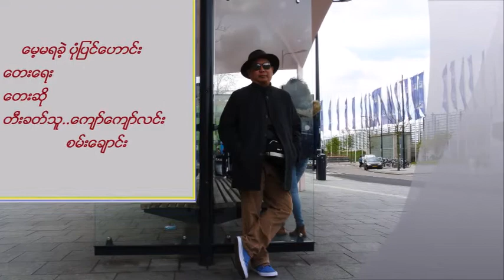မေ့လို့မရတဲ့ပုံပြင်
မေ့မရခဲ့ပုံပြင် တေးရေး/တေးဆို/တီးခတ်ထားပါသည်။
လေပြေတွေဆော့ပြေးကစားနေတဲ့..ပျော်နေတယ်ကိုယ့်
အတွေးလေးရုတ်တရက်ကွယ်
ကိုယ်ရယ်လေနွေဦးနဲ့တွေ့ခဲ့စဉ်..အချစ်မျှားတစင်းစူးကာနစ်ဝင်
ရေပြင်ပေါ်လှုပ်သွားလှိုင်းငယ်လေး..ရင်ဆိုင်မယ်ခွန်အားတို့
အပြည့်နဲ့ကွယ်
ဒီလိုကွယ်မပန်ဖြစ်ခဲ့ပန်းငယ်အတွက်ကွယ်..မရှုံးခဲ့တောင်...ကိုယ်လေမမြတ်ဘူးတကယ်.
Cho..မဆုံပေမဲ့ချစ်သူရယ်.အင်းယားနဲ့မိုးစက်နှင်းသက်ရည်တွေ
ပြာဝေတဲ့ကောင်းကင်ပေါ်မယ်..အလွမ်းများနဲ့သက်သေဖွဲ့ထားသလို
ကိုယ်မပန်ထိုက်ဆောင်းသဇင်အတွက်..မေ့လို့တော့ကိုယ်ရယ်
မရဘူးကွယ်..အချစ်ရယ်
Solo.
ရေပြင်ကိုထိုင်ငေးအတွေးတဆလေး.ဘယ်လိုဆုတောင်းမ
လဲပြောကြည့်ကွယ်
ကိုယ်ရယ်ပါအချစ်ဦးနဲ့မဝေးပါရစေတောင်းတဲ့ဆုချွေပြည့်ပါစေ
သူ မဖြေလည်းဘ၀၀ဋ်ကြွေး..ကိုယ့်အတွက်တော့ဝေဒနာအဖြေကျန်ရစ်တယ်
Cho..မငိုမိဘူးချစ်သူရယ်..အင်းယားနဲ့အတိတ်ကချစ်ရိပ်ပုံပြင်
ကန်ရေပြင်နဲ့ပန်းကြာနွယ်..အလွမ်းများဖွဲ့သက်သေတည်ခဲ့တယ်
ကိုယ်မချွေခဲ့ပန်းသဇင်အတွက်..မေ့လို့တော့ကိုယ်တကယ်
မရဘူးကွယ်
( အချစ်ရယ်.. မေ့လို့တော့ကိုယ်တကယ်မရဘူးကွယ်) ၃
ကျော်ကျော်လင်း
ဒိန်းမတ်နိုင်ငံ၊ ဆွင်းဘော့မြို့😎😎😎